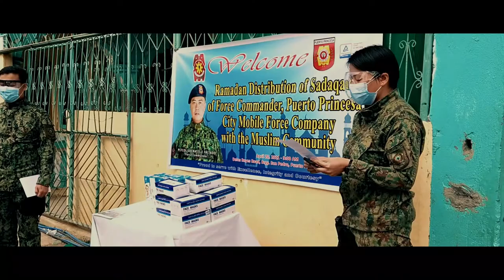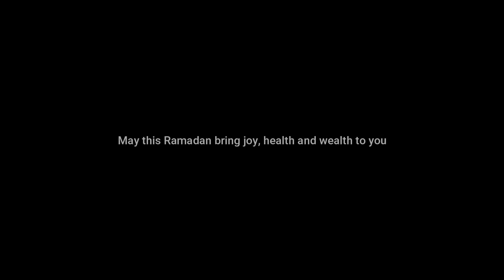PNP Distribution of Sadaqah during Ramadan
On April 20, 2021 at 9:00 AM, personnel of 1st Platoon, CMFC led by PLTCOL SOCRATES E FALTADO, Force Commander together with Mr. John Michael C. Baconggol, Member, KKDAT Fullbright College Chapter conducted distribution of Food Packs and Hygiene Kits to the Muslim Leaders of Mashid Daawah represented by Mr. Gani Langkat, President held at Delos Reyes Road, Brgy. San Pedro, Puerto Princesa City. The said activity is in line with the guidance/instruction of the CPNP for the conduct of community assistance initiative intended for the Muslim brothers nationwide, as part of the PNP activities in the observance of the Holy Month of Ramadan.